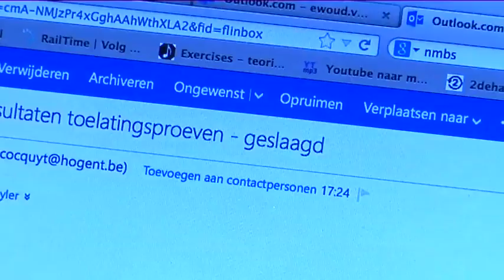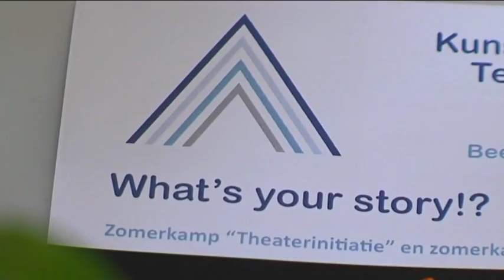Villa artistiek (aflevering 8)